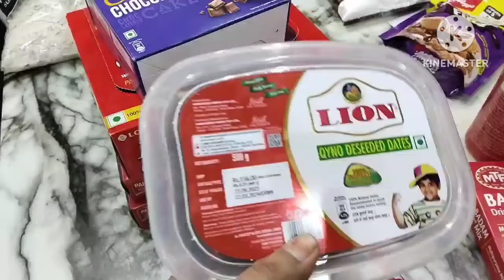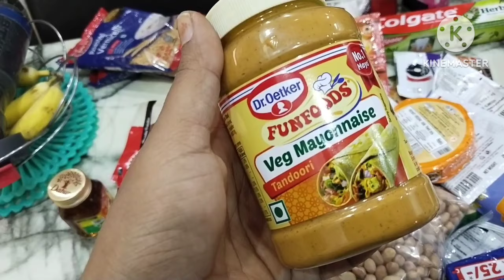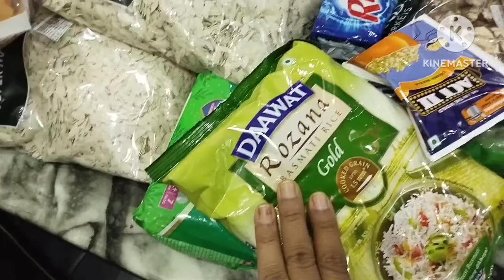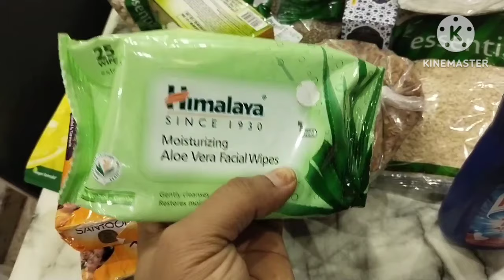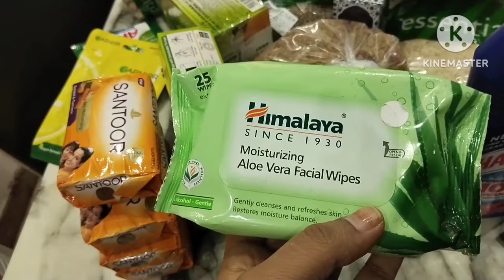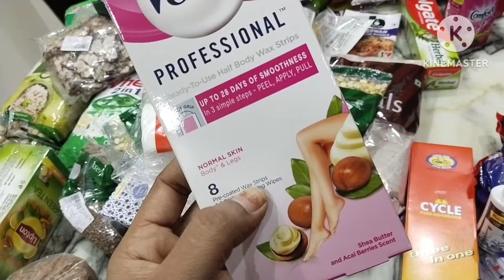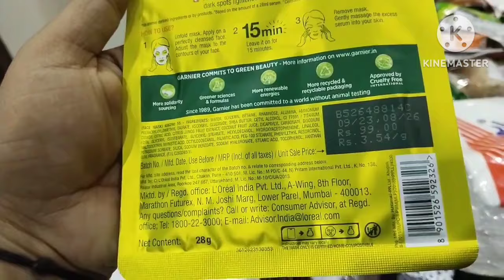Extreme busy day vlog|| ಟೊಮೇಟೊ ಬಾತ್ ರೆಸಿಪಿ||Grocery shopping